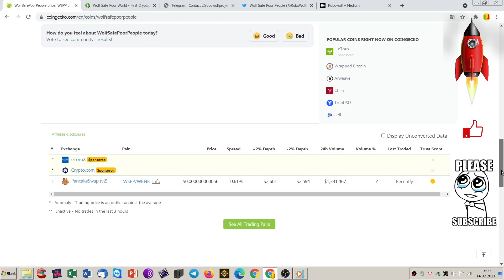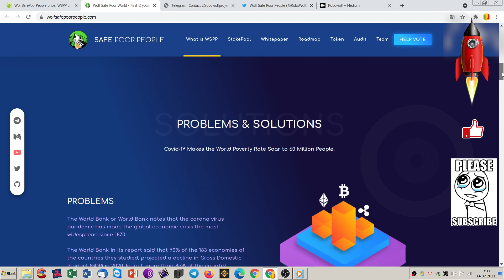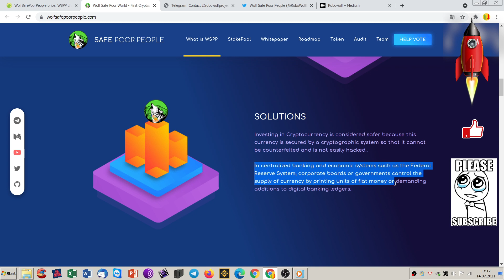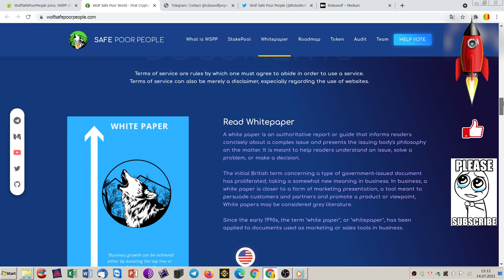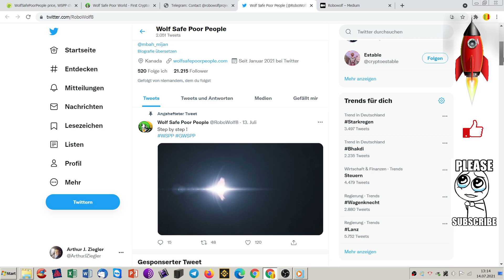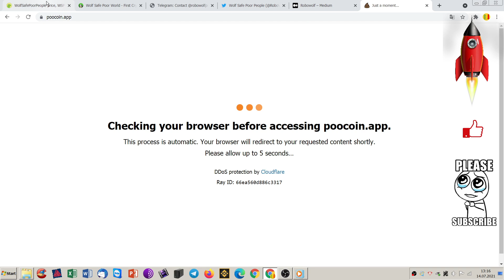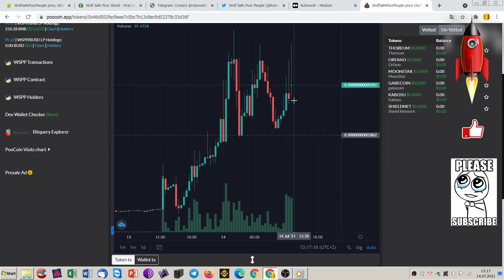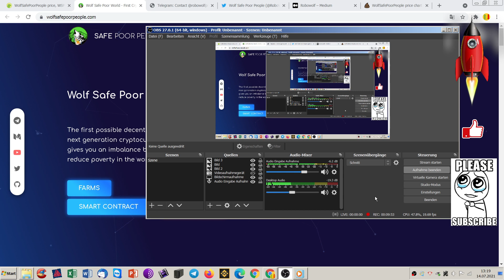WolfSafePoorPeople (WSPP) the new 1000X Dogecoin TOKEN? on Coinbase?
BTC:
13yzvZ23qogT1o11S65Sqb2rqBvdcfg4Kx

BNB Binance Smart Chain BEP20:
0x593a02810ce6a891dc86bc7ab2bf7c4e7f41e899

WolfSafePoorPeople (WSOO) the next Crypto Gem? 1000X Token

We will see how big WolfSafePoorPeople (WSOO) is growing on the Blockchain sky.
They have a BSC Token which you can Trade on Pancakeswap.

This crypto text in the cryptonews don´t make much sense on the blockchain, but it will help to be big like Cardano, Coinbase, Binance or Bitcoin.

According to the die hard maximalists, there is only one true cryptocurrency that will last and that is Bitcoin.

This is untrue as we know that there are many use cases that Bitcoin just cannot meet. Everything from privacy preserving to smart contracts and scalability.

Nothing here in shall be construed to be financial legal or tax advice. The content of this video is solely the opinions of the speaker who is not a licensed financial advisor or registered investment advisor. Trading Forex, cryptocurrencies and CFDs poses considerable risk of loss. The speaker does not guarantee any particular outcome.